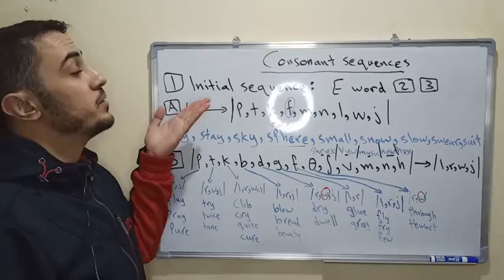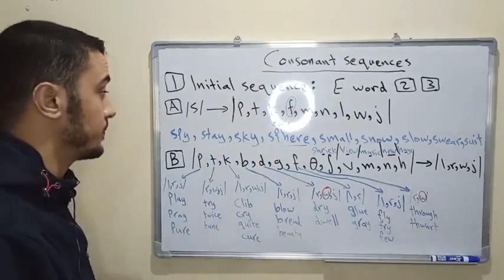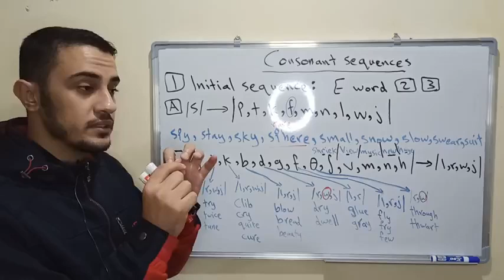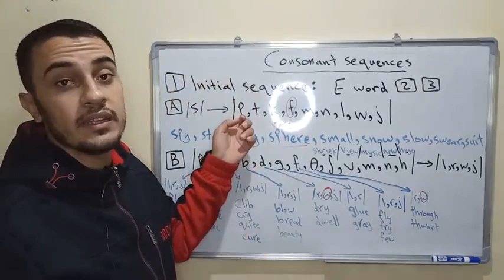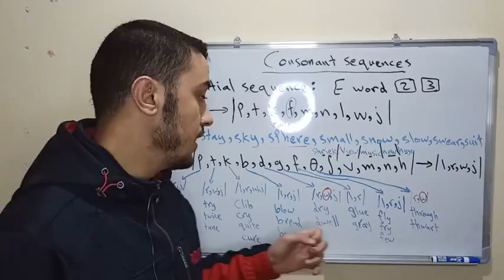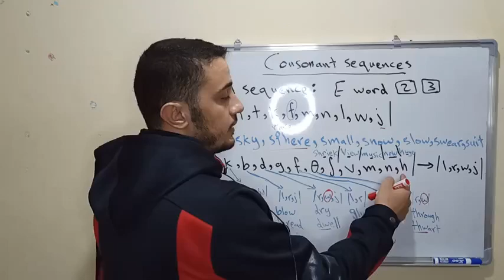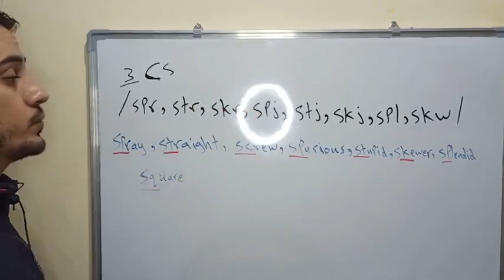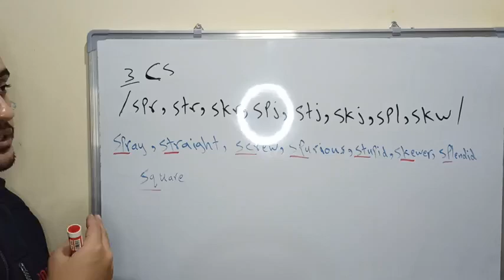Consonant sequences, initial position